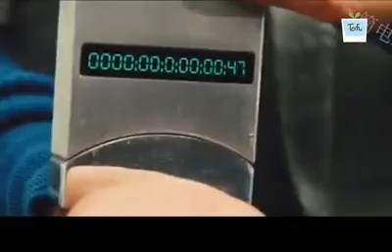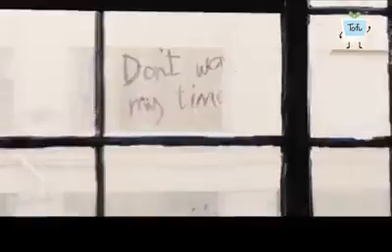In time 2012